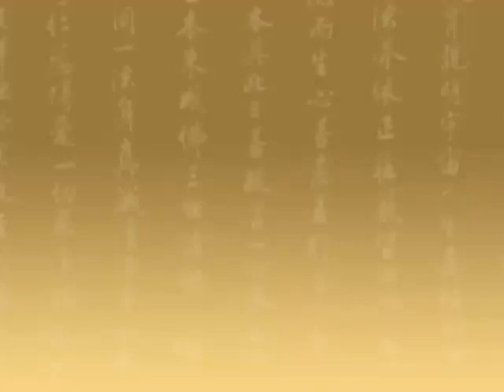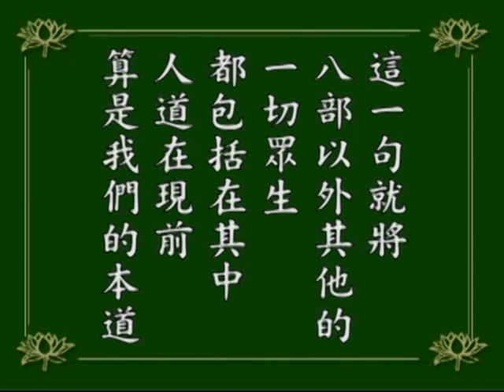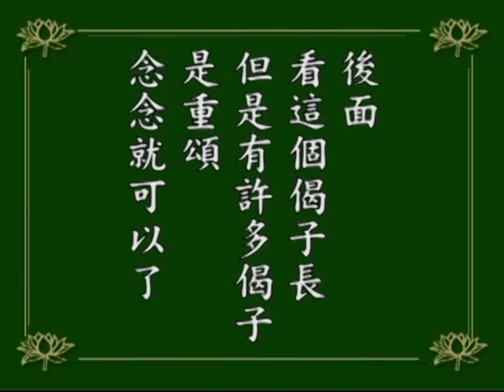淨空老法師:妙法蓮華經觀世音菩薩普門品（第十一集） {人非人等*無字稿快覩版}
—（其他經律論-法華）..華藏淨宗學會製作
~日期：1983/12，（共十二集）地點講於:台灣景美華藏圖書館

"妙法蓮華經觀世音菩薩普門品（第十一集）"